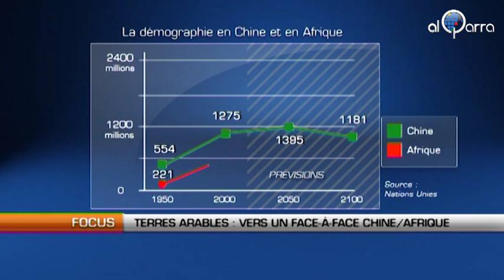Terres arables : Vers un face à-face entre l'Afrique et la Chine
Al Qarra - Seulement 9% des terres arables planétaires, pour 20% de la population mondiale : la Chine a depuis longtemps un problème de sécurité alimentaire. Une insuffisance qui ne fait qu'augmenter à mesure que les projets immobiliers et industriels se multiplient dans l'empire du milieu depuis les années 80. En un demi-siècle, 600 villes sont sorties de terres en Chine : une urbanisation galopante, le plus souvent gagnée sur la campagne.